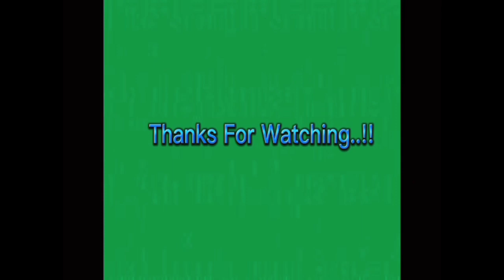CARA MASAK BUBUR KETAN HITAM BIAR CEPAT EMPUK.. ‼️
assalamualaikum slamat datang di@dapurputri89  untuk kali ini saya membuat bubur ketan hitam saus santan bikin nya mudah dan pastinya enak.
bahan :
- 250 gram ketan hitam
- gula sesuai selera
- sdikit garam
- 3 batang pandan
kuah santan:
- santan secukupnya
- garam sesuai selera
- 3 batang pandan
nb. untuk manis sesuai selera.
lbih jelasnya simak vidionya.